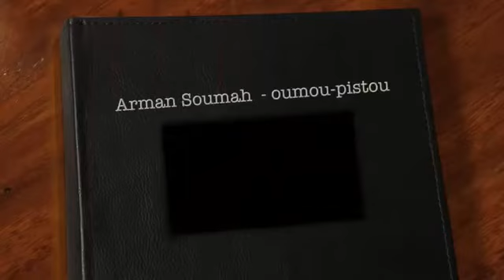ARMAND SOUMAH FRIA FOTÉ (OUMOU PISTOU) music 🇬🇳 pro guinéen évents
Armand Soumah FRIA FOTÉ oumou pisto